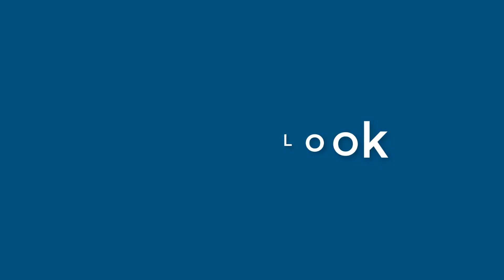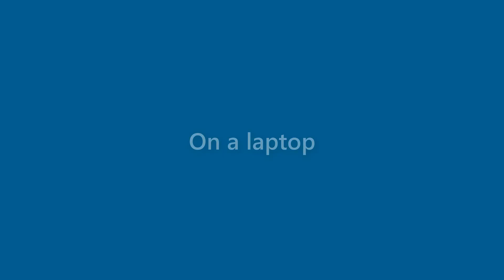Jonathan Mills - appearance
Name Look - Jonathan Mills - appearance. In this video we present "Jonathan Mills" name look and feel in various scenarios.
This video will cover:
How does "Jonathan Mills" look as a personal letterhead?
How does "Jonathan Mills" look on a business card?
How does "Jonathan Mills" look on a computer/laptop screen?
How does "Jonathan Mills" look with different background colors?
How does "Jonathan Mills" look with various fonts?